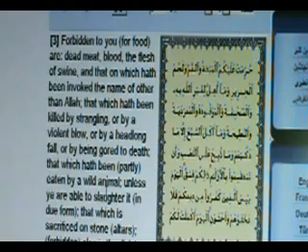Islam quran was false and silly statements!!!